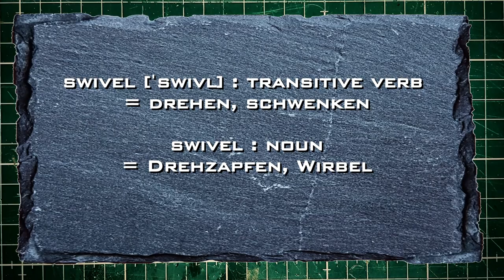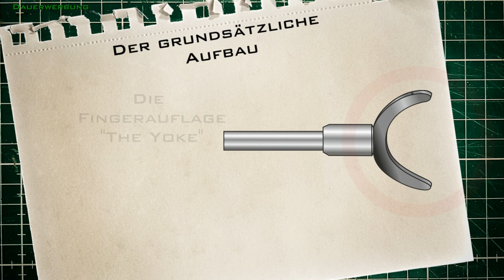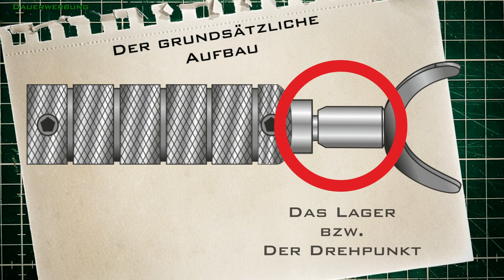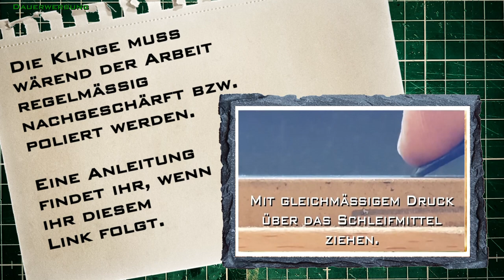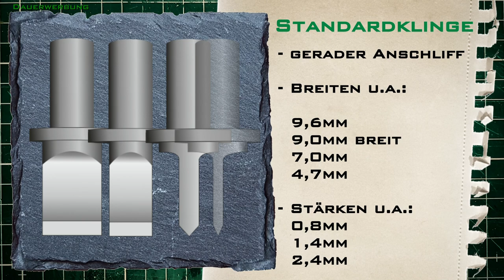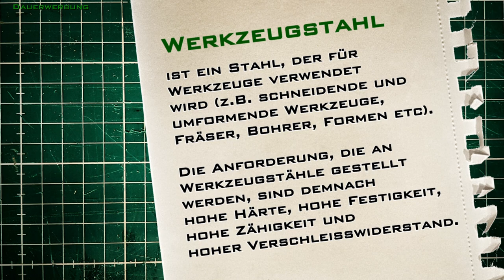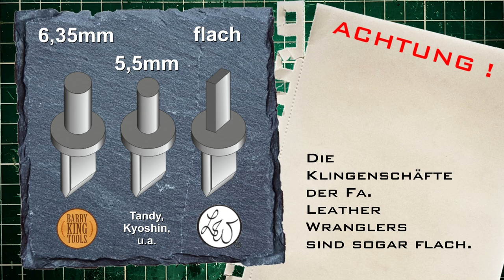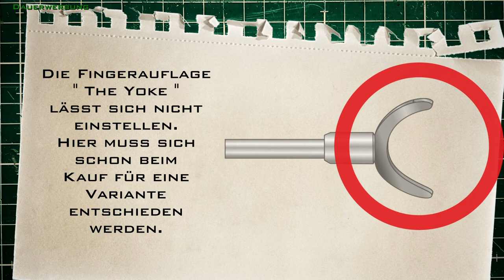Punzieren Teil 5 - Das Swivel Knife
Wer sich intensiv mit dem Thema „Punzieren“ beschäftigt, kommt um
ein bestimmtes Werkzeug nicht herum.
Das Swivel Knife. In diesem Video versuche ich euch den grundsätzlichen Aufbau
zu erklären. Außerdem erkläre ich die Unterschiede von Swivel Knife Blades.
Schließlich werfe ich einen Blick auf die Bandbreite der erhältlichen Tools.

Um dieses Video realisieren zu können habe ich Unterstützung von einigen
Herstellern erhalten. Mir wurde Bildmaterial und weiterführende Informationen
zur Verfügung gestellt.
Des Weiteren wurden mir einige hier gezeigte Werkzeuge für die Zeit der Dreharbeiten
zur Verfügung gestellt. Ohne eine Unterstützung dieser Art wären solche Videos
nicht realisierbar.
Ich weise darauf hin, dass diese Unterstützung keinerlei Auswirkung auf meine
Meinungsfindung hat.
Es wird in jedem Fall meine persönliche, subjektive Meinung wiedergegeben.

Das im Video angesprochene Video zum Thema „Incision Knife“ von Serge Volken findet ihr hier:

Kyoshin Pro Swivel Knife / Drehmesser - Größe M - kugelgelagert

Craft Japan Swivel Knife - Größe M

Barry King USA - 11,6 mm - 7/16" – Swivelknife

Leather Wranglers - SK-B Swivel Knife

Leather Wranglers - SK3 Swivel Knife - diverse Größen/Farben

Michael Dübbert – Lederwerkzeug aus Damaszenerstahl

Weitere Informationen rund um das Thema Leder, findet ihr wie immer auf meinem Blog:

Ich habe hier eine Liste von empfehlenswerten Lederwerkzeuge zusammengetragen.
Jeder der über diesen Link bei Amazon kauft, unterstützt die
Arbeit an meinem Blog. Es ermöglicht mir neue Werkzeuge für euch zu testen.

Auf dieser Webseite (auf der gesamten Webseite inkl. Wenn Sie irgendwo auf meiner Webseite auf einen Link klicken; der Sie zu Amazon.de führt und einen oder mehrere dort verlinkte Artikel kaufen, erhalte ich  dafür eine kleine Provision. Der Preis des Artikels / der Artikel steigt dadurch natürlich nicht; Sie zahlen also den selben Preis, wie sonst auch. Zudem ist das Partnerprogramm von Amazon natürlich anonym: Ich kann also nicht sehen, wer was gekauft hat.
Diese kleine Einnahmequelle dient dazu, diesen Blog zu finanzieren. Mit den Einnahmen kaufe ich neue Werkzeuge und Materialien, die ich in meinen Videos bespreche.